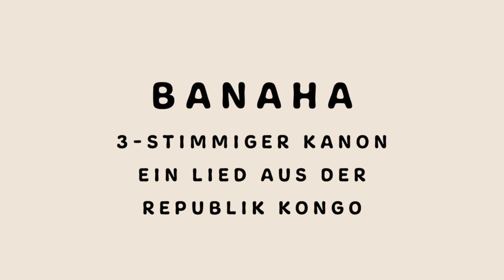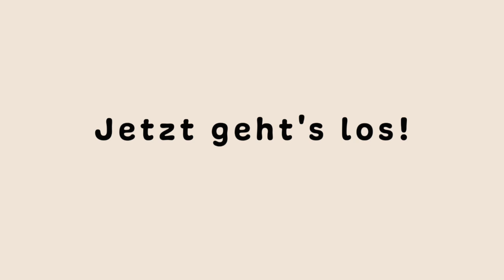Banaha! - Dreistimmiger Kanon aus der Republik Kongo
Erst lernen wir die 3 Teile des Kanons
1:01 singen wir in Kanon - viel Spaß!